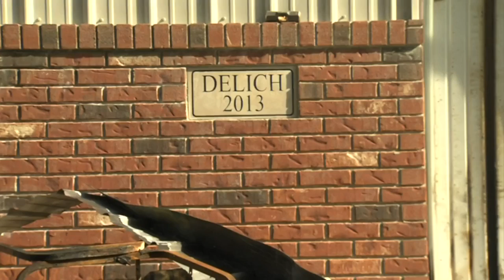Deemed a total loss after a fire, the Delish Cafe is taking steps to rebuild